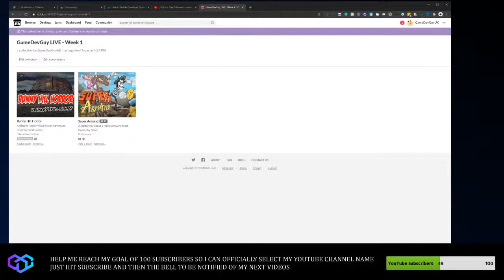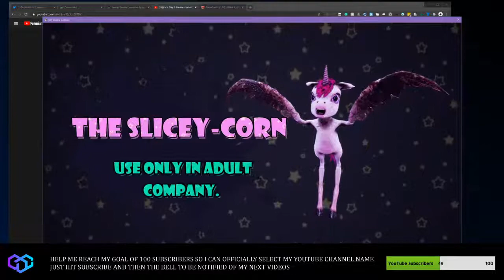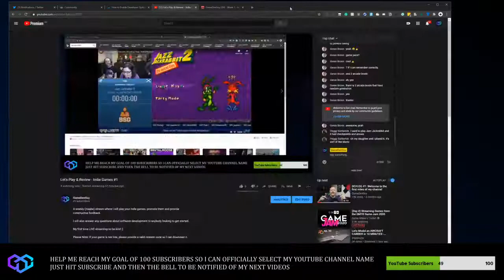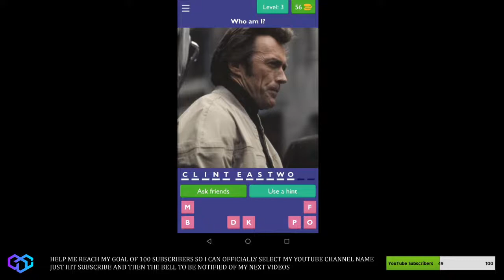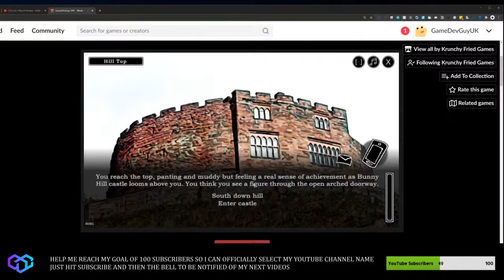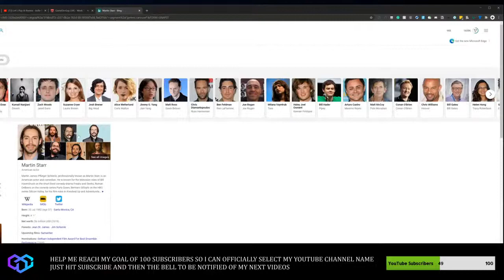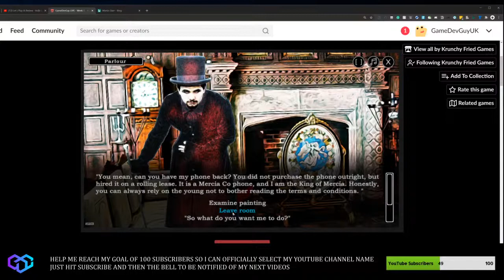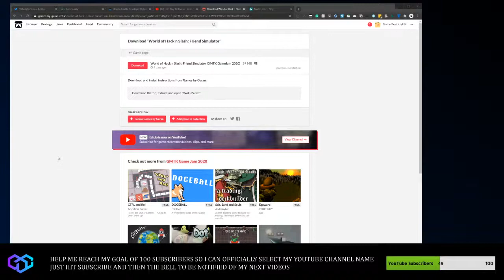Let's Play & Review #1- Making Unicorn Pie!!!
A weekly (maybe) stream where I will play your indie games, promote them and provide constructive feedback.

I will also answer any questions about software development to anybody looking to get started.

My first time LIVE streaming so be kind :)

Please Note: If your game is not free, please provide a valid redeem code so I can download it.

Please offer your games up for review on the comments, my Twitter @GameDevGuy_ or on Streamlabs